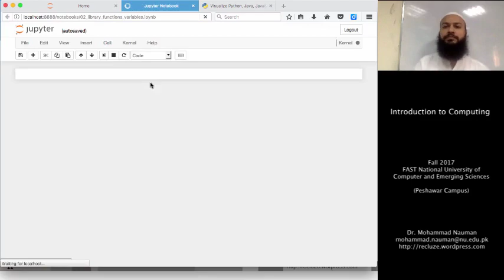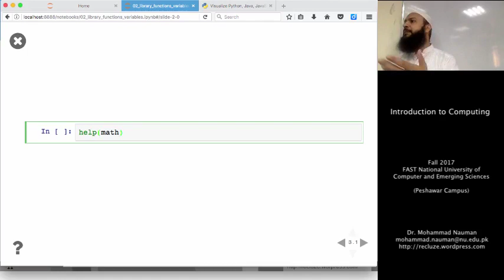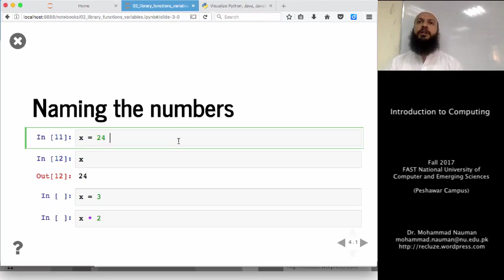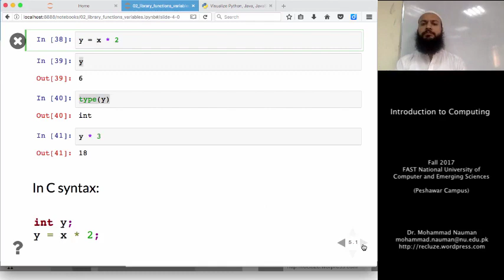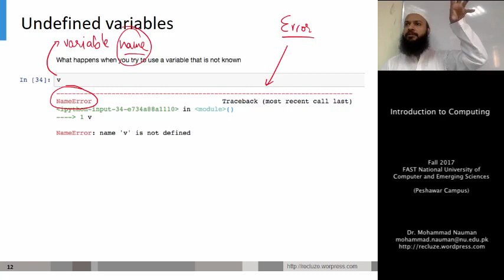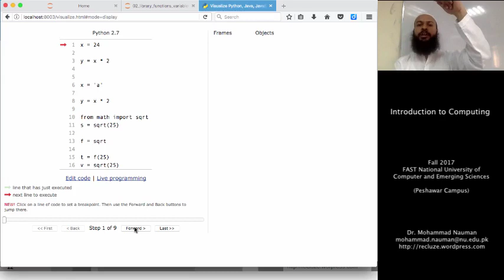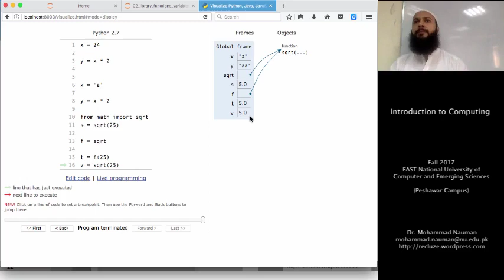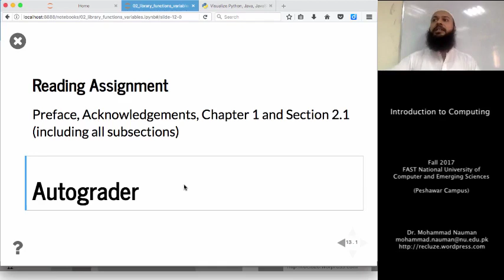Intro to Computing 07- Library Functions, Variables, Intro to Errors (Urdu)